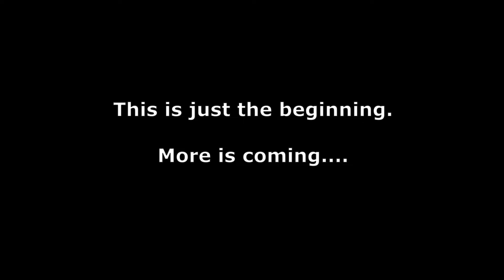BABY DANCING in the womb (Amazing baby kicks with rhythm) - Baby's moving | Funny babies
This video was created based on the videos I took during my pregnancy. It is fun to watch. I hope you enjoy it.